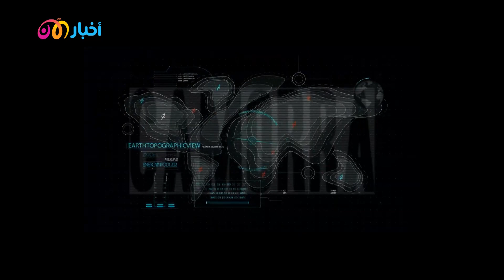زعيم عصابة كامورا الإيطالية “رافاييل أمبريال” في قبضة شرطة دبي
تم تحديد هويته عبر أحدث تقنيات الذكاء الاصطناعي
مسؤول ارتكاب جرائم اتجار بالمواد المخدرة والسلاح عبر الحدود الدولية
ألقت شرطة دبي القبض على رافاييل أمبريال الزعيم في عصابة “كامورا” الإيطالية الإجرامية المُنظمة، الضالعة في ارتكاب جرائم اتجار بالمواد المخدرة والسلاح عبر الحدود الدولية، والذي يُعد أحد أبرز المطلوبين للسلطات الأمنية

الإيطالية، والصادر بحقه نشرة دولية حمراء من مُنظمة الشرطة الجنائية الدولية “الإنتربول”.

وبحسب بيان لشرطة دبي تم إلقاء القبض أيضاً على  “رافاييل ماوريلو” أحد أبرز المقربين لرافاييل، والمسؤول عن عمليات القتل والاغتيالات في عصابة كامورا، والمطلوب لدى الانتربول والسلطات الإيطالية بتهمة القتل العمد

لأحد الأشخاص في موطنه باستخدام سلاح ناري غير مرخص، إلى جانب تهم الانتماء إلى عصابة إجرامية.

مصدر الفيديو: شرطة دبي